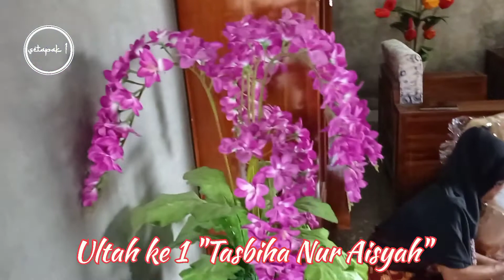Ulang Tahun ke-1 | Tasbiha 😍😍😍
Hari ini Kamis tanggal 17 Juni 2021 tepat tanggal di mana Anak Pertama Kami (Tasbiha Nur Aisyah) dilahirkan.